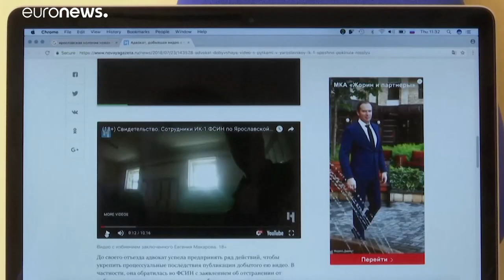Folter in russischem Gefängnis: Gefahr für Makarow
Die schweren Anschuldigungen gegen Gefängnispersonal könnten den ehemaligen Häftling in Gefahr bringen, sagen Bürgerrechtler.…